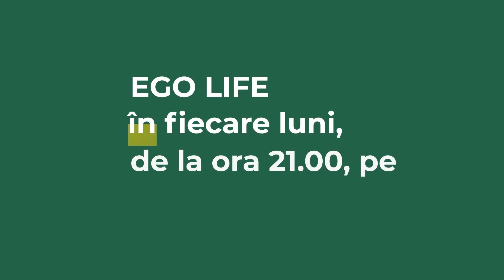De ce nu reușești să fii un bun agent de vânzări. Andrei Dunuță știe unde greșești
👉 Expertul în vânzări a mărturisit, în cadrul emisiunii EGO Life by Dana Săvuică, motivul pentru care unii oameni nu reușesc să fie buni agenți de vânzări. Și cheia este faptul că aceștia nu au ales meseria pe care sufletul lor o voia, de fapt, și încearcă să vândă din minte.